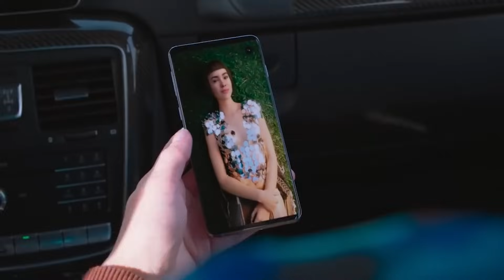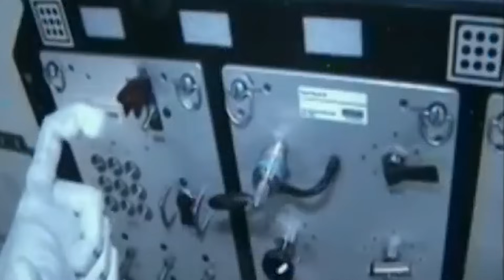Interview With A Female Humanoid Robot Working For ELON MUSK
TEKST